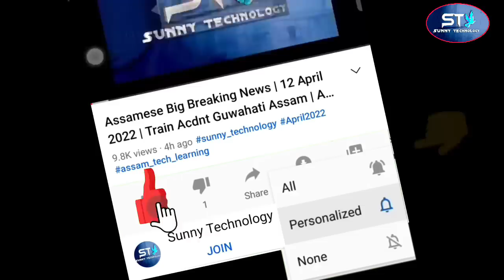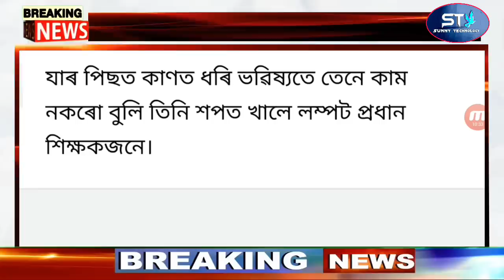Big News Assamese | Batadrava Eviction Miya Atack | Assamese Latest News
Assamese Big Breaking News | 18 December 2022 | Batadrava Eviction Miya Atack | Assamese Latest News

Covered Topics:
1.Assamese News Today Live
2.Assamese News
3.Assamese
4.Today Assamese News
5.Assamese News Live
6.Himanta Biswa Sarma Daily Top News
7.Assamese Morning News Today
8.Assamese Latest News Today
9.Assamese Very Important News Today
10. 18 December Assamese News Today
11.Assamese News Today 18 December 2022
12.Breaking News Assamese
13.News Live Assam
14.Assamese Big Breaking News
15.Assamese News Today 18 December 2022
16.SunnyTechnology Top News Today
17.Assamese Breaking News
18.News Today Assam
19.Breaking News Assam
20.SunnyTechnology